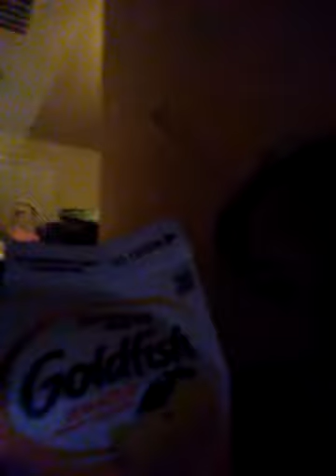House tour ft. My sister Kayla!